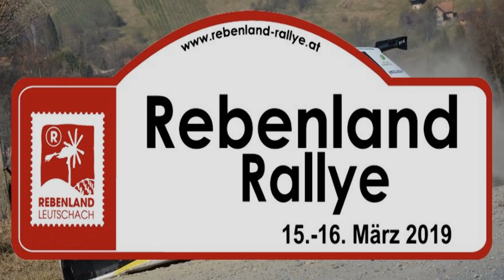Rebenland rally 2019 - Austria